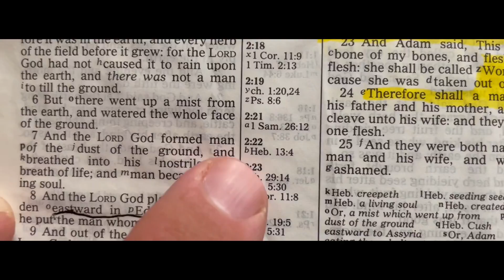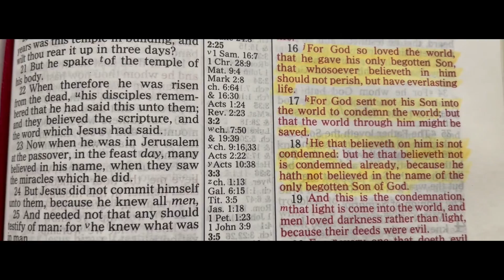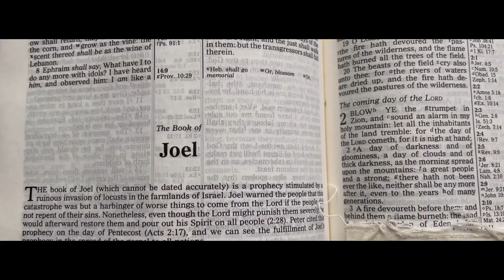JoeliD- God (Official Music Video)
Song: “God"
Artist: JoeliD
Album: Revered

The main hit song from JoelID's 'Revered' Album about God being there for you as an individual and how God Carrie’s you through life. Available NOW on your preferred platform such as iTunes, Spotify, Amazon Music, ect... Just ask "Google" or "Siri"

a J.P. Squared Productions, LLC. subsidiary

Category:
Music

Lyrics written By:
Joel “I.D.” Pesce II

Animated by:
JoeliD Productions

Actors/Actresses:
Joel Pesce II
Stock Footage

Special thanks to my beautiful wife and children for love and support.